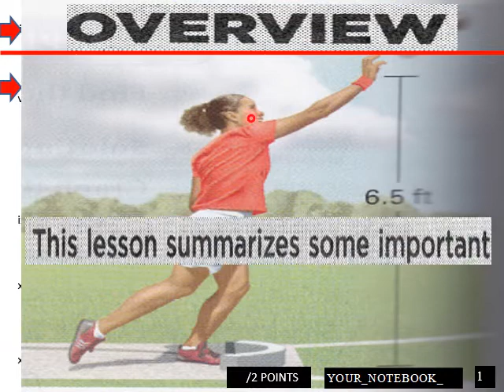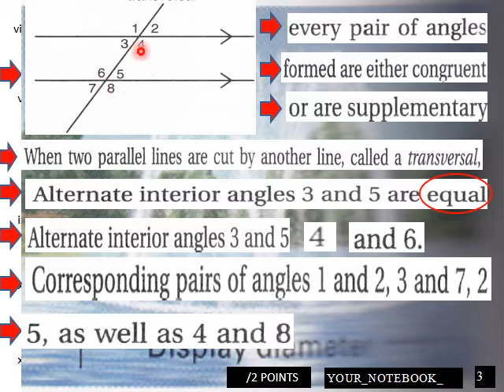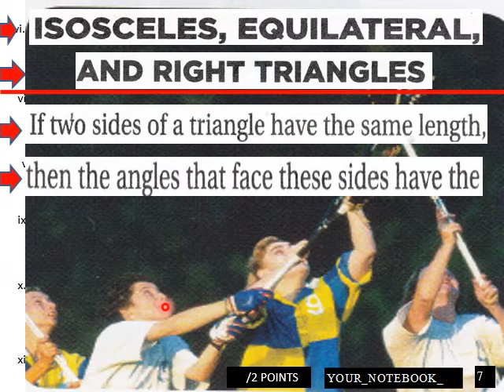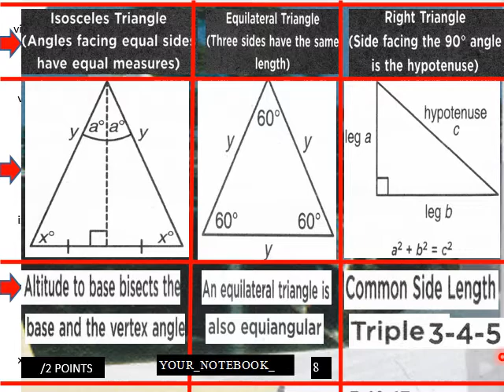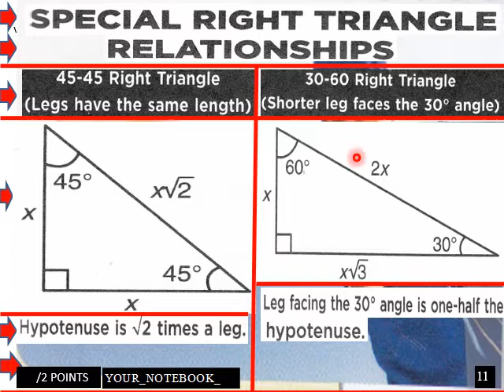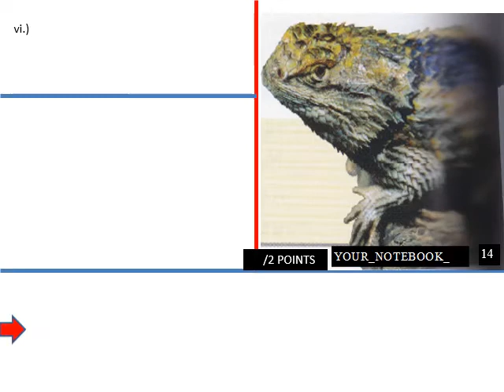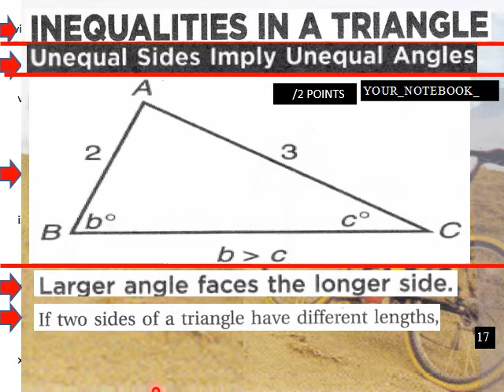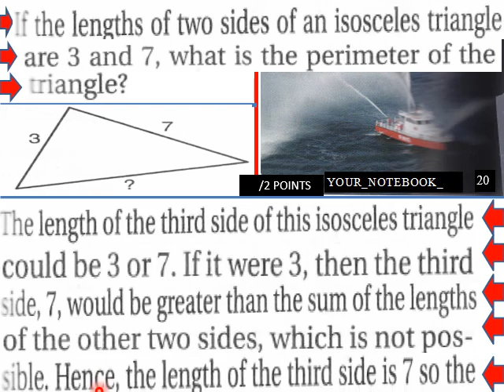6 1 L V Reviewing Basic Geometry Facts